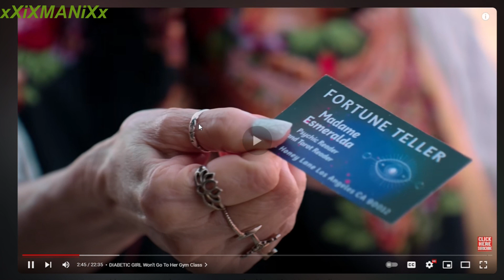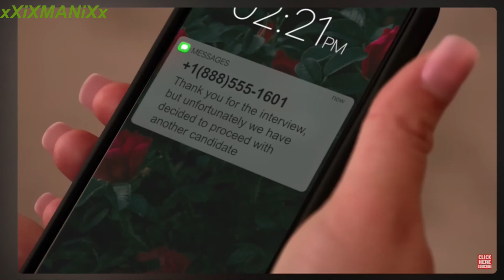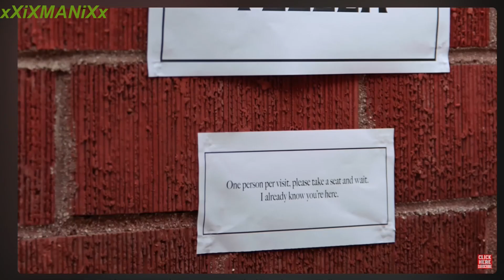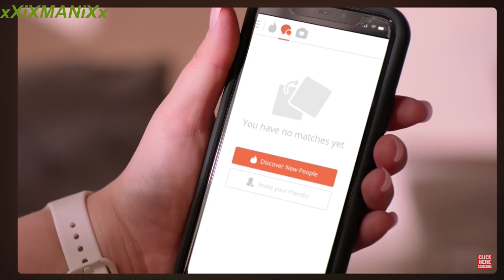CAN YOU TRUST PSYCHIC MEDIUMS TODAY?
This has been a debate for quite some time... Can you actually trust mediums nowadays? I ask this question because ON TIKTOK i decided to give into one "Fortune Teller" as she explained. Few minutes into the reading I was dumb founded because not only did I feel the teller was so wrong... I felt she could come at people a little more lighthearted and not so much from a business standpoint. People want to feel a connection with who your dealing with and If you can't at least provide that then you should keep it moving... Anyways Hope you guys enjoy this one.

PEACE N POSITIVITY TO ALL 💚💛🧡🌴☀